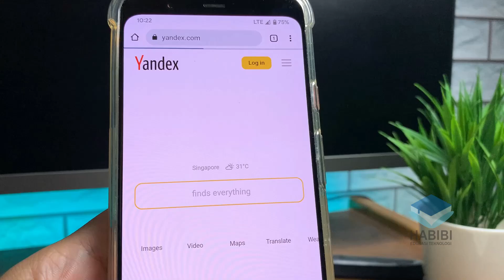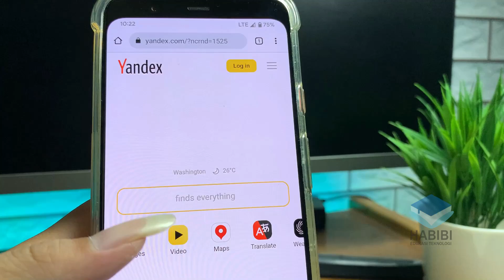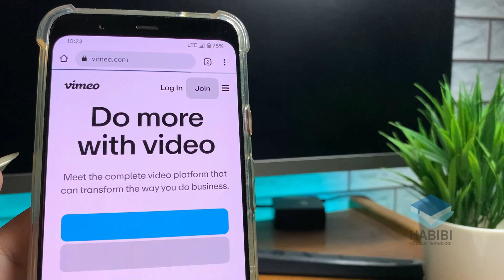Tips dan Trik Memperbaiki Yandex yang Bermasalah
selamat datang kembali dichannel Habibi edukasi teknologi, kali ini saya akan memberikan Tips dan Trik Memperbaiki Yandex yang Bermasalah. Dimana untuk Tips dan Trik Memperbaiki Yandex yang Bermasalah ada beberapa pengaturan yang bisa dilakukan. Untuk selengkapnya bisa mengukuti di dalam video. Dan jika ingin bertanya silahkan komentar dibawah.

Record : iPhone Xr | Google Pixel 4 XL
Editing Video : Wondershare Filmora X
Editing Thumbnail : Adobe Photoshop CC 2017